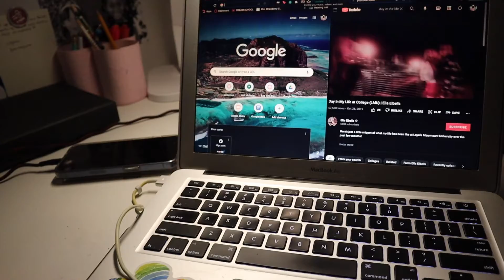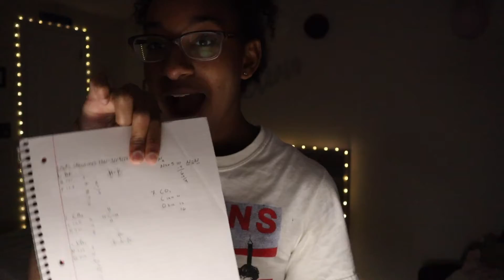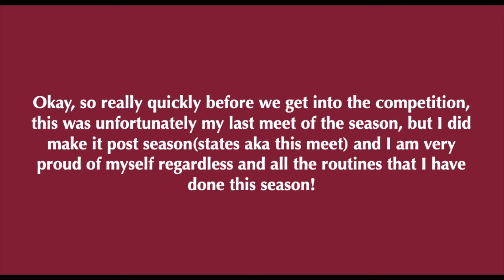The Finale: Level 8 State Championships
Welcome to my crazy, chaotic & complicated life, lol.

In this video, It is Olivia's last competition of the season and it was definitely not the meet that she had hoped for, but It did have some pretty career-changing moments!

Music by Zight - Everybody Keep Running (A Runner of the Marathon)

FAQs:
Name: Olivia "Liv" Nicole
Age: 15, Sophomore
Camera: Canon Mark II
Editing Software: iMovie